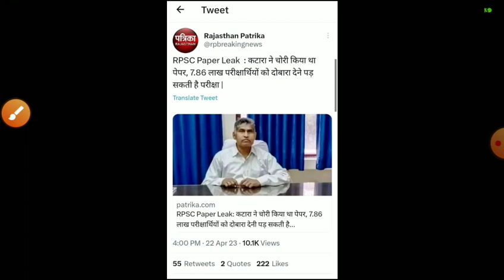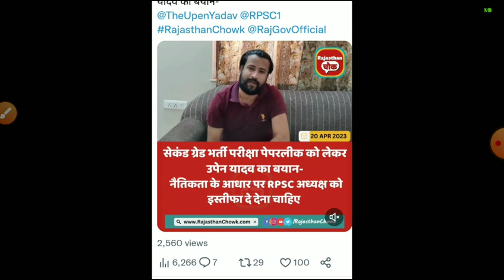Rpsc second grade Answerkey2022/second grade result 2022/Rpsc सेकंड ग्रेड CUT-OFF 2022/RPSC RESULT